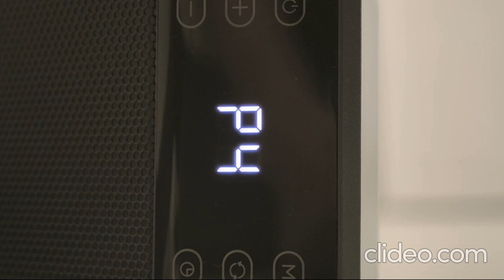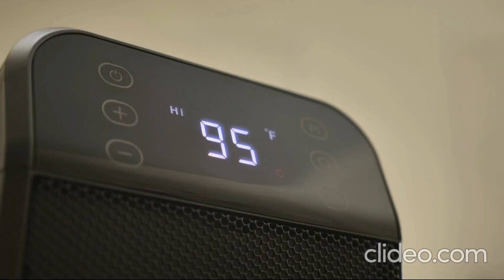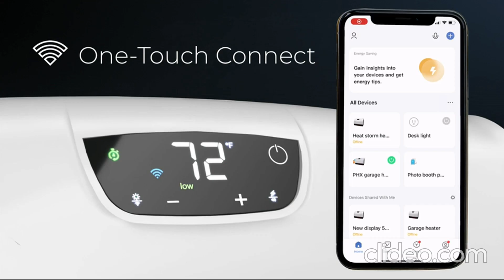TOP 5 MICATHERMIC HEATER IN 2023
Dreo 24" Space Heater, 10ft/s Fast Quiet Heating Portable Electric Heater with Remote, 3 Modes,

Dreo Space Heaters for Indoor Use, Portable Electric Heater for Bedroom Large Room Office Garage,

De'Longhi Mica Thermic Panel Heater, Full Room Quiet 1500W, Freestanding/Easy Install

Heat Storm HS-1500-PHX-WIFI Infrared Heater, Wifi Wall Mounted

ISILER Space Heater, 1500W Portable Indoor Heater, Ceramic Space Heater Adjustable Thermostat Tip-Over